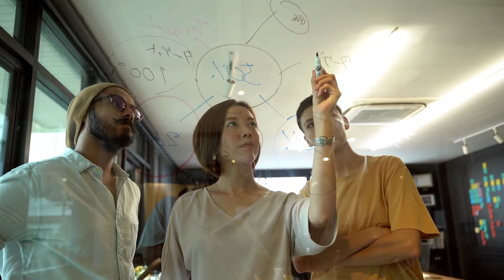Be the Dumbest person in the room|समझदार लोगो के साथ वक़्त गुज़ारे | by sahil anchaliya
Namaste Dosto👏🏼

This Channel contains Real life experiences,Informative , Inspirational and motivational videos to help all of you to succeed in your life. Please do watch the video.

Nahi bhi Pasand aae to Dislike karo🙏

🔊 Artist:
Scott Buckley

My gears :
Boyo mic

Three Pillars Of my Life
Focused • Consistent • Learner